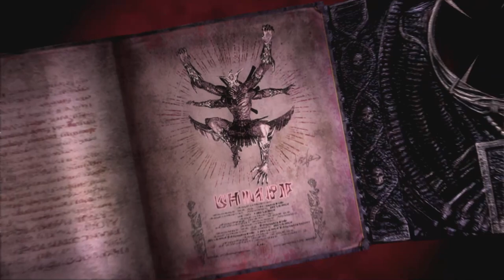Bayonetta 2 - Nintendo Switch (часть 4)